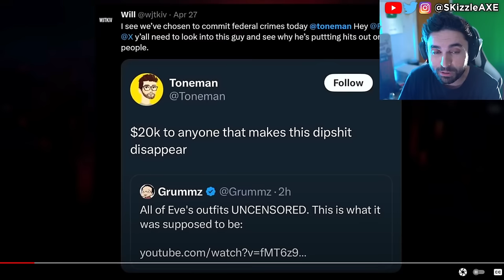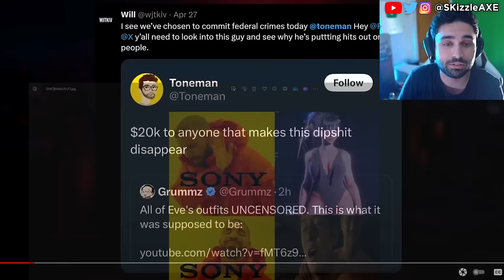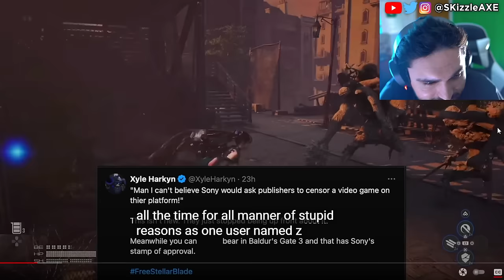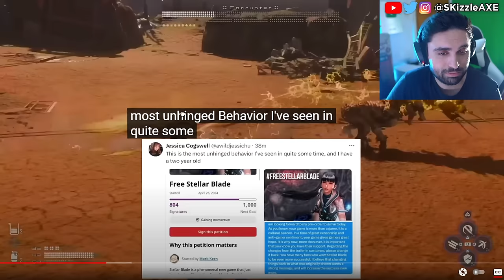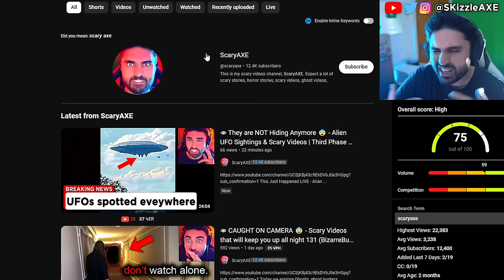MASS WOKE BOYCOTT 😵 - PlayStation Getting CANCELLED by Stellar Blade Fans - Gamer Gate, PS5 & Xbox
PSN Subscriptions MASS CANCELED as Sony Boycott ERUPTS - Free Stellar Blade campaign is underway!!! Stellar Blade review by IGN is out and the game is getting censored. Henry Cavill Wants to EXIT Amazon's Warhammer 40k Show & REJECTS Woke Feminist Lore Changes?! Geeks and Gamers talk about Stellar Blade getting censored. Sweet Baby Inc Kills Entire Game Studio. Capcom, Ubisoft Star Wars Outlaws & Tomb Raider has gone woke. IGN now having another meltdown with Stellar Blade. Viewers are upset with Bellular News channel. Black Girl Gamers launches lawsuit. WOKE IGN trashes Stellar Blade for not having "Real Women" in review. Gamer Gate 2 is real as Endymiontv talks about Woke devs and Helldivers 2.

Video credit @EndymionTv